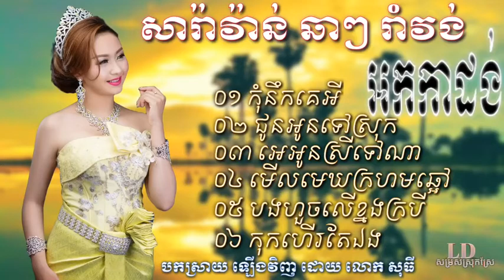កំនឹកគេអី សារ៉ាវ៉ាន់អកកាដង់ មើលមេឃក្រហមឆ្អៅ អកកេះរាំវង់ អេអូនស្រីទៅណា អកកេះចង្វាក់ឆាឆាឆា